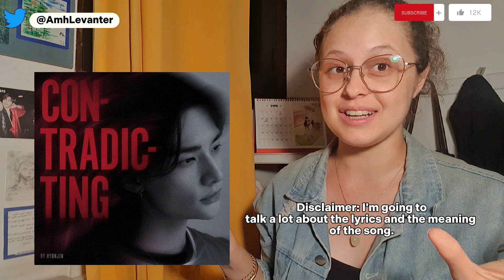♥ Hyunjin "Contradicting" | [Stray Kids : SKZ-RECORD] REACTION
Hi everyone~ We got a new SKZ record from Hyunjin! If I'm being honest I did get a bit emotional with the lyrics because I do relate a lot, especially the way he thinks about love, so sorry if I talked too much. Anyways tell me what you think about this song. Personally, I loved it!

Love y'all !

Credit : Hyunjin "Contradicting" | [Stray Kids : SKZ-RECORD]